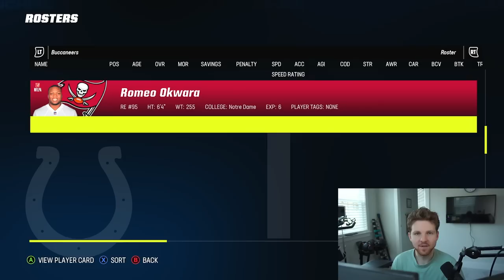$1,500 Pro Player CFM SUPER BOWL! (Most OP Team EVER)